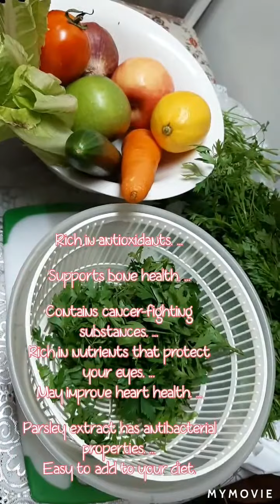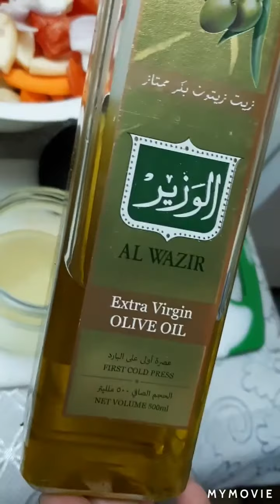Oriental Garden Salad